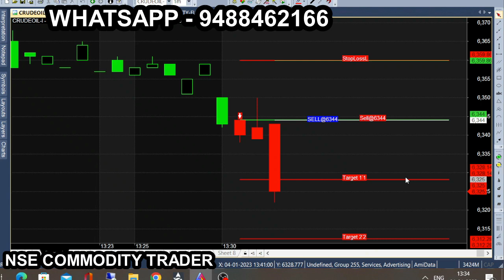04 jan 2023 Crude Oil Tips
All calls generating from this Ami broker chart is subject to market risk, so, consult your financial adviser before trading. we are not responsible for your trading. our signal chart product is non returnable product, so refund is not possible. we are just providing suggestion for market & it is not having any guarantee or warranty for signal/ calls  you are purchasing from us. Its your interest to purchase or not to purchase. 1.30 pm Afternoon Market 3 Minute Tips movement analysis in Crude Oil